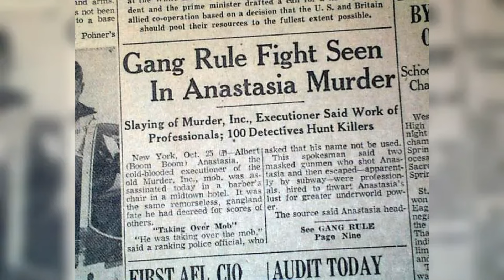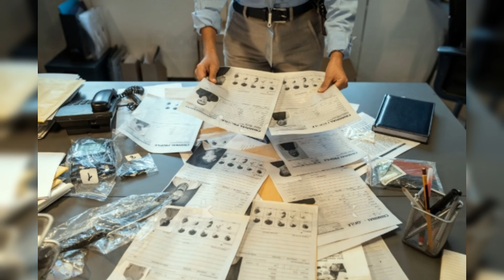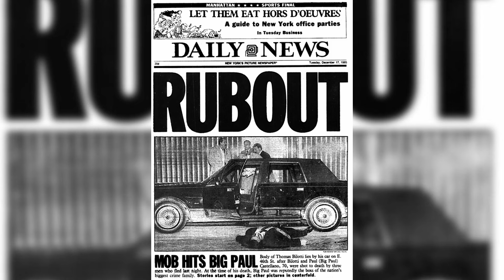The Secrets of Joseph Armone: Gambino Family Power Player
Joseph Armone left a dark legacy within the Gambino crime family. This video examines his criminal exploits, his influence within the mafia, and the lasting impact of his actions on organized crime.